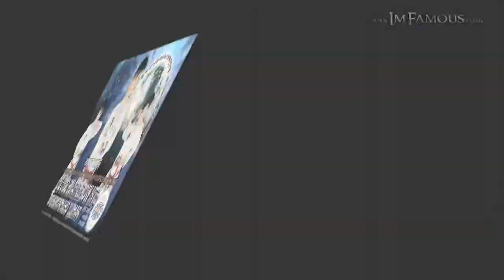5th World Tang Soo Do Championships - Sunday 6th August 2018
Photo from: 5th World Tang Soo Do Championships 2018